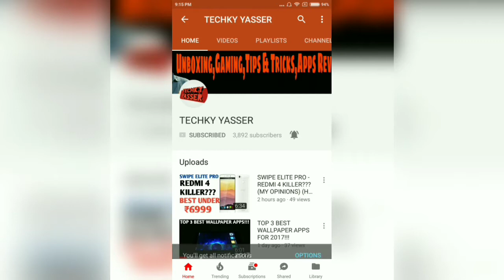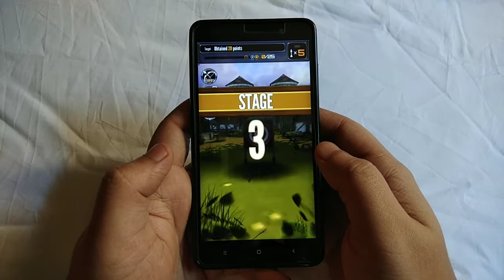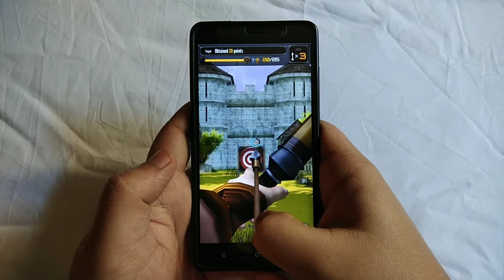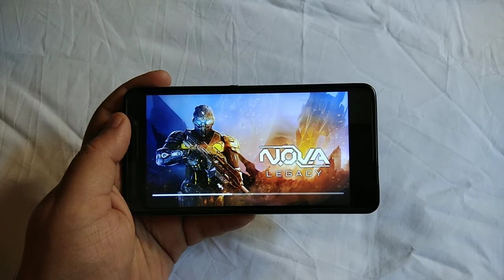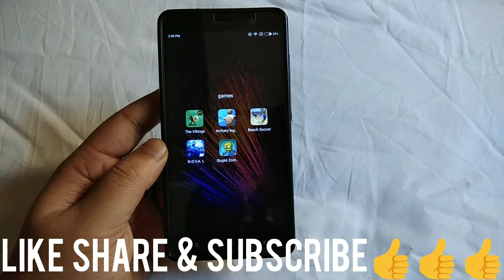TOP 5 BEST ADDICTIVE GAMES FOR ANDROID | NOVEMBER 2017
IN THIS VIDEO I HAVE SHARE MY TOP 5 ADDICTIVE GAMES PICKS!!!

TOP 5 GAMES DOWNLOAD LINKS